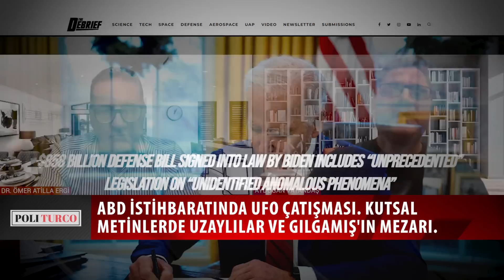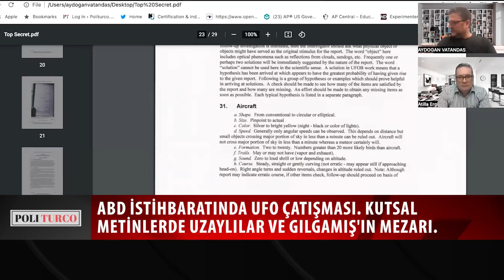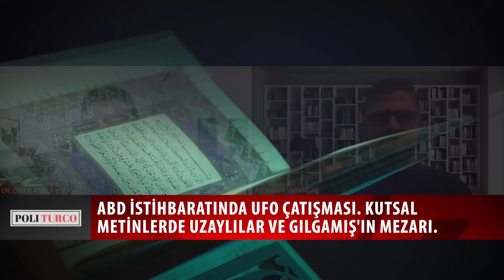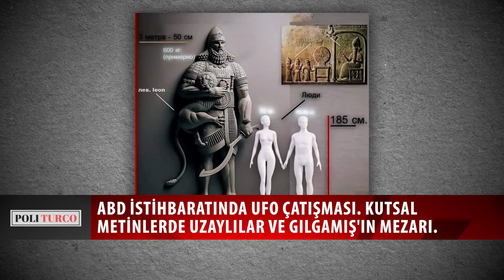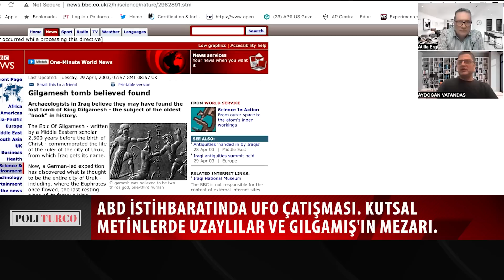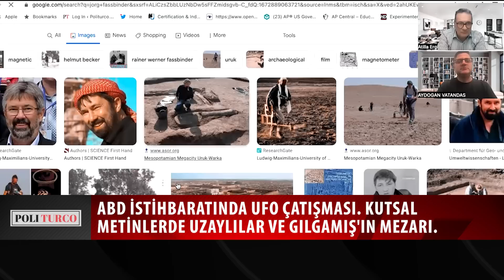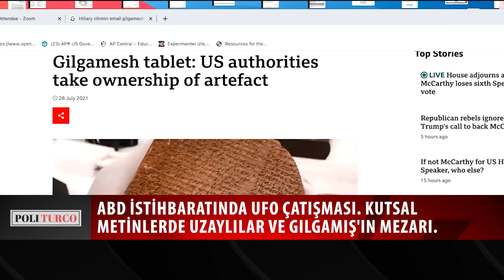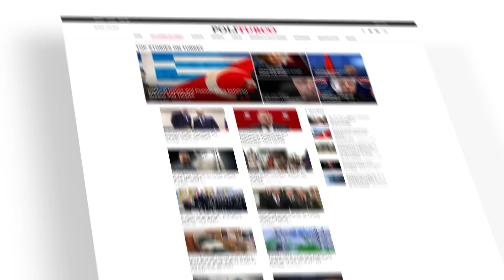ABD İstihbaratında UFO çatışması. Kutsal metinlerde uzaylılar ve Gılgamış'ın mezarı.